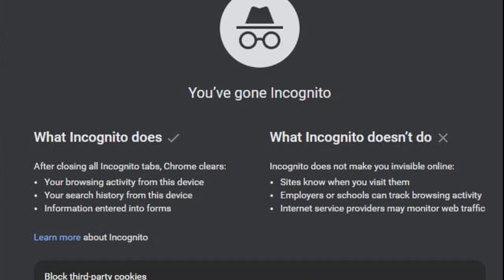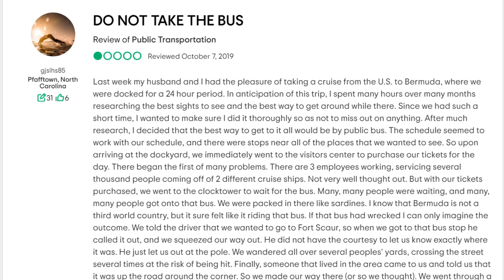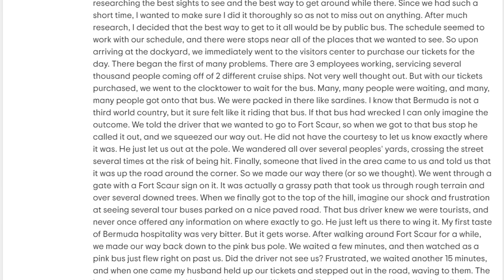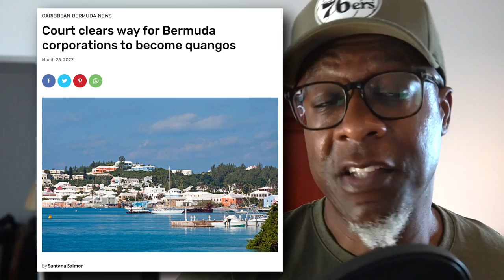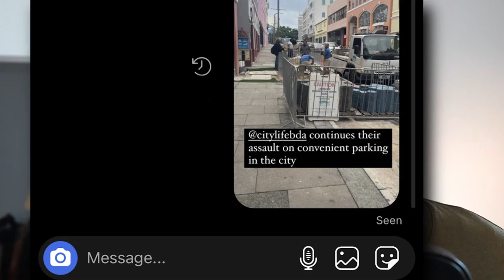6 Things I hate about living in Bermuda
Bermuda is a great place to live, but it's not perfect. Here are the 6 things I hate the most about living in Bermuda.